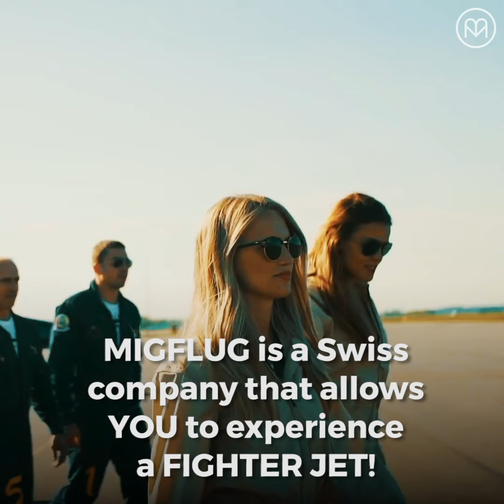Come fly with me ✈️ by Matador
This Matador Network video shows MigFlug's jet flights in formation, in Aero L-39 Albatros, Hawker Hunter, MiG-29 Fulcrum, and much more!
Matador created this nice video from video material of our MiGFlug Youtube channel - thanks!